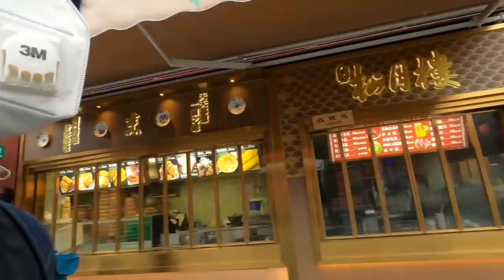Wirus Chiny - Rowerem po Mieście (Szanghaj - Część II)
Ze względów na epidemię, próbujemy ograniczyć wychodzenie z domu do minimum, a jak już zajdzie taka potrzeba to próbujemy trzymać dystans i zminimalizować kontakt z osobami postronnymi.

Po 4 dniach przebywania w domu, wkońcu udało mi się wyrwać na miasto.  Pojechałem odebrać świeżą dostawę maseczek, któa przyjechała prosto z Tajlandii, oraz odwiedzić kilka głównych miejsc w Szanghaju, aby zobaczyć jak to teraz wygląda i czy faktycznie wszyscy siedzą w domach?!

W częsci drugiej relacji z przejażdżki rowerowej po Szanghaju, przedstawię okolicę min.:
- Deptak na ulicy Nankińskiej
- Deptak przy rzecze Yangpu (Bund, po chińsku Waitan 外滩 )
- Ogrody Yu (YuYuan, Yu Garden)
- Shanghai Old street,
- okolicę Xintiandi (Nowy Świat, po chińsku 新天地)，
- oraz, Middle Huaihai Road.